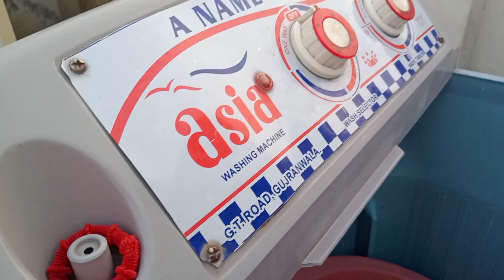Sham ki routine I sham ka workout I pakistani village life/rabia vlogs I Evening work routine